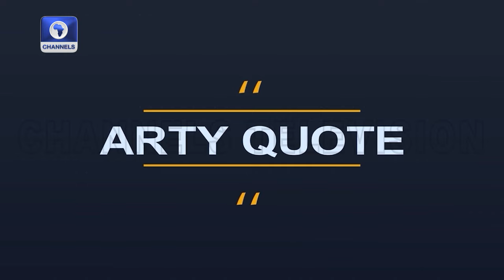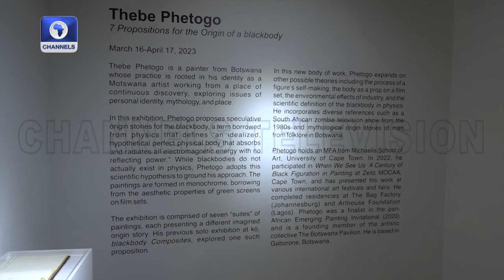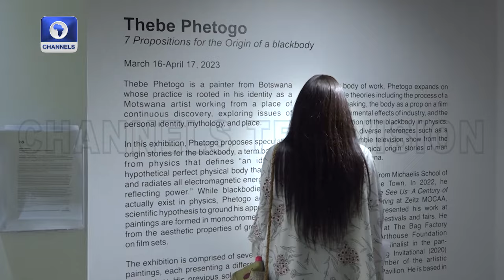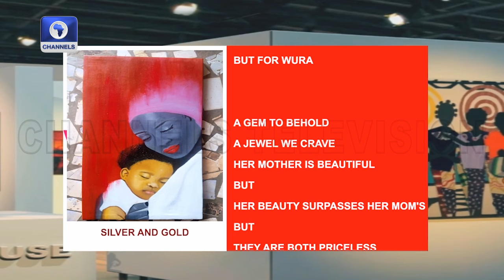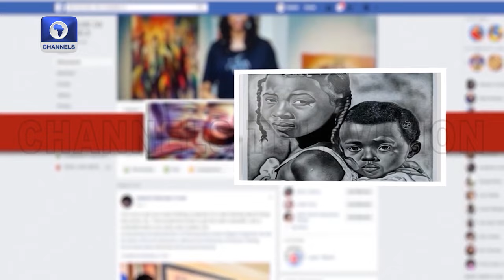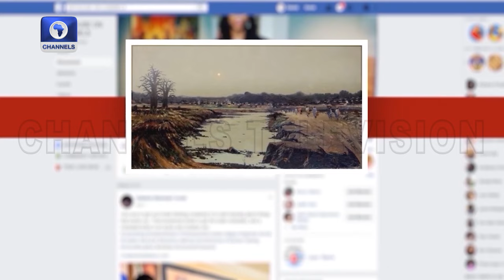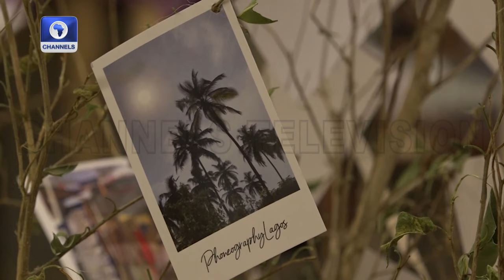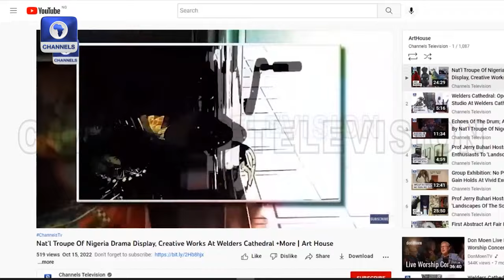Orisun Gallery Exhibition In Abuja, 'Tales' A Solo Exhibition By Ifeanyi Oraemeka In Lagos| ArtHouse